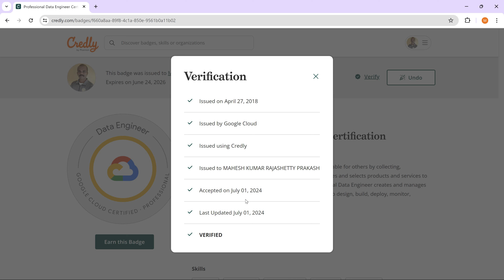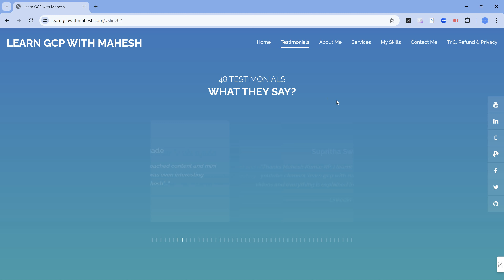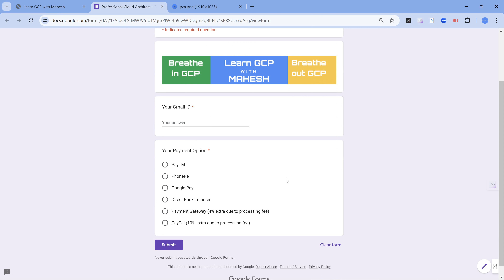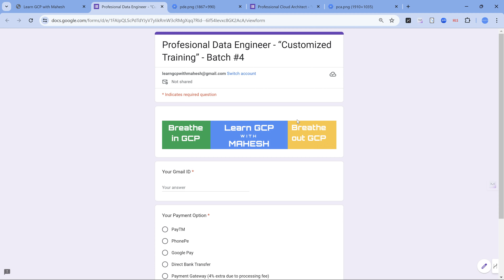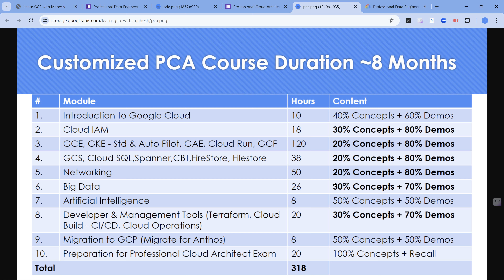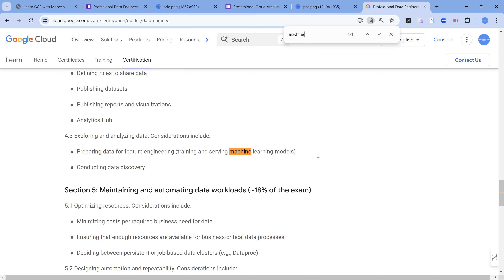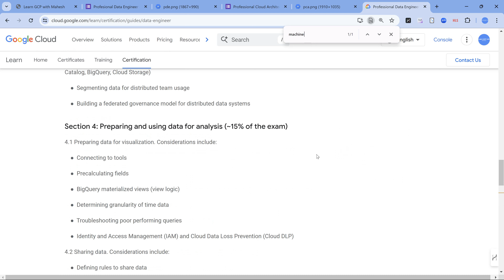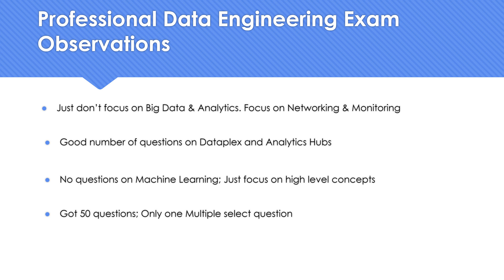Google Cloud Professional Data Engineer Recertified in 2020, 2022 & 2024 My observations on the exam